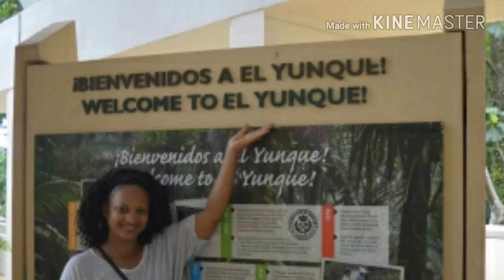Touring El Yunque Rainforest in Puerto Rico 2016